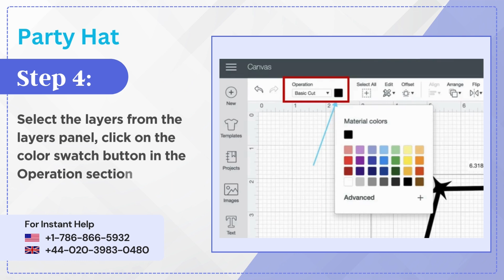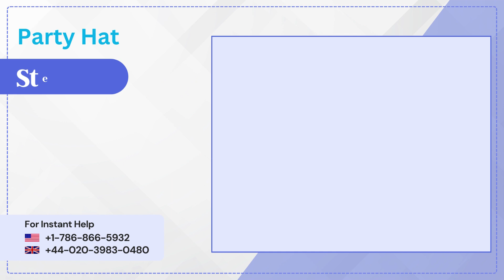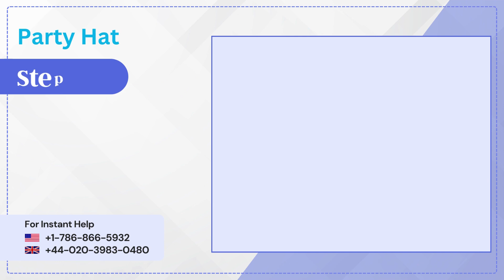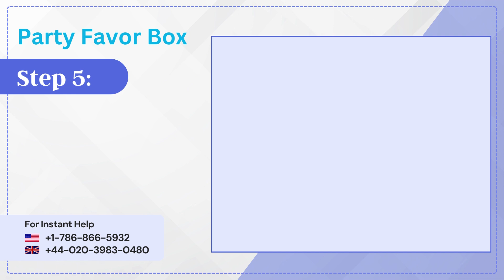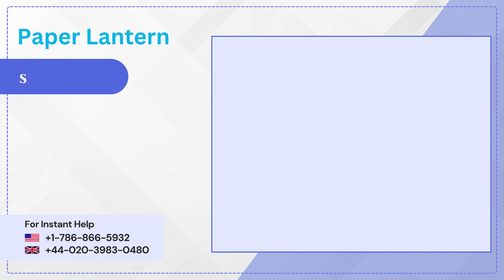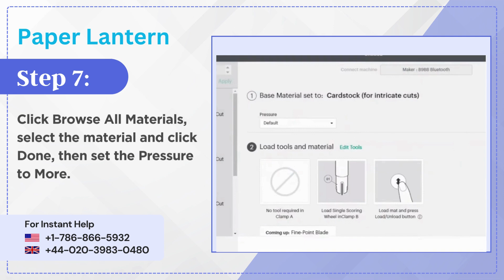New Year’s Eve Cricut Project Ideas Part 2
Ring in the New Year with a bang! With a Cricut machine, you can make several handmade gifts and the ultimate DIY decorations while saving a ton of money. Thus, surround yourself with plenty of cheers. Create a few funky & handmade projects. This video tutorial rounds up the most delightful & simple New Year’s Eve Cricut project ideas to celebrate in style. And you know, what’s the best part? These DIY ideas are affordable and fun to make.

Party Hat

0:16 Add the design to Canvas
0:24 Go to Shapes
0:33 Resize the SVG file
0:40 Select the layers
0:54 Select Score
1:04 Hit on Ungroup
1:12 Click Attach
1:14 Select the scoreline
1:16 Click Duplicate
1:21 Place the score line in the design
1:25 Click Attach
1:36 Click on Text
2:25 Select the material & start cutting
2:40 Weed out the designs
2:53 Fold the designs & glue them
3:05 Apply the vinyl decal to the hat
3:23 Insert the headband

Part Favor Box

3:29 Upload/create a box file
3:38 Click Operation & select Score
3:44 Click Attach, then Make It
3:58 Start cutting
4:03 Weed out the design
4:07 Fold and assemble the box

Paper Lantern

4:15 Upload the design
4:25 Click Operation & select Score
4:30 Add score lines
4:39 Click Ungroup
4:45 Select each design & click Attach
4:51 Click Make It
5:01 Select the material
5:03 Set the Pressure to More
5:09 Start cutting
5:15 Peel off the material
5:20 Fold and glue the design
5:26 Assemble the lantern

Looking for more creative blogs and related content?

If you face any hurdles in using Cricut Design Space,
We are available all the time to solve your queries.